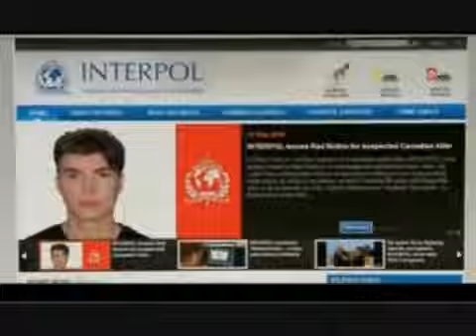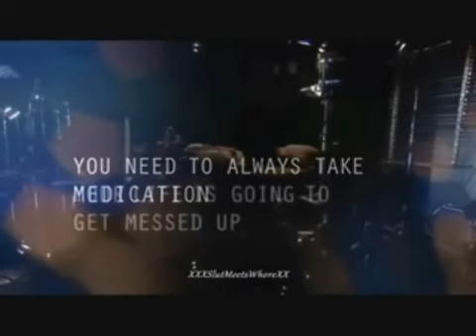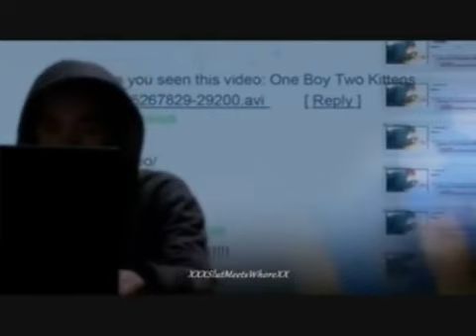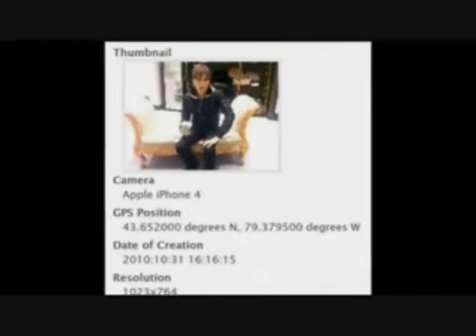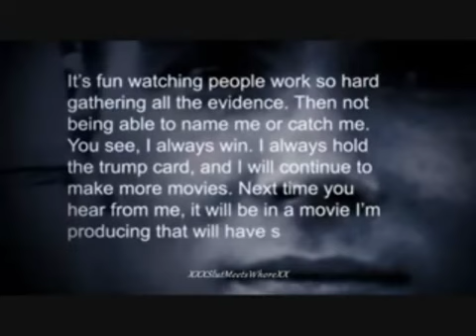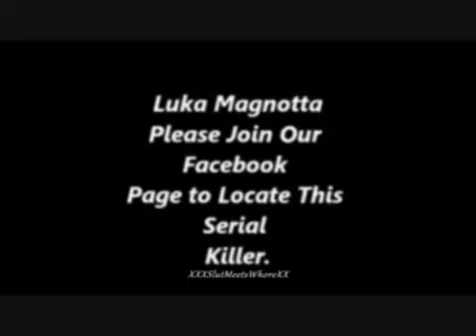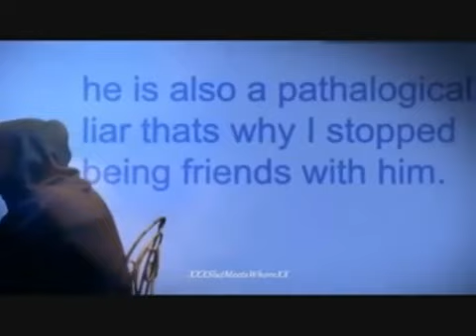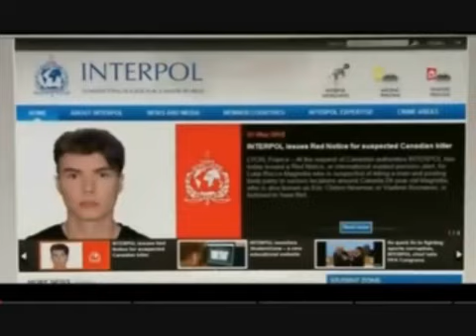Hunting Luka Magnotta - the fifth estate most excited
'Hunting Magnotta' tells the harrowing tale of Luka Magnotta, born Eric Newman, a narcissistic young Canadian who was willing to do anything to get himself noticed -- including murder. .

In 2011 virtually no one knew anything about a young man named Luka Magnotta. Then came the horrifying discovery of the body of Jun Lin in Montreal, followed by a feverish international manhunt.

Over the years at the fifth estate, we have profiled of some of Canada's most haunting killers – we have probed their motives, their methods, their murders. Now we take you deep inside.